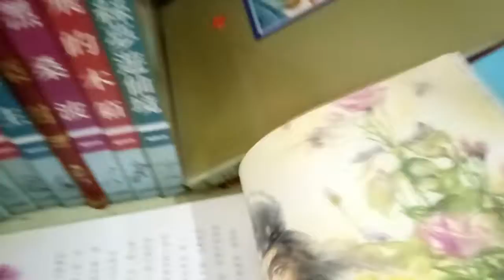【珍寶二手書隔一】 世界童話百科全集 1-20全 3本缺書盒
【珍寶二手書隔一】
世界童話百科全集 1-20全 3本缺書盒